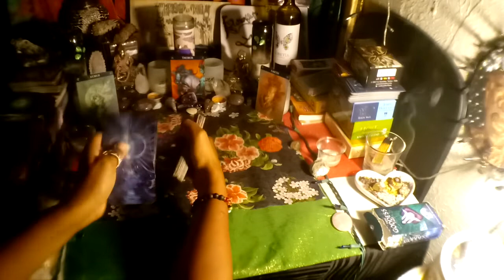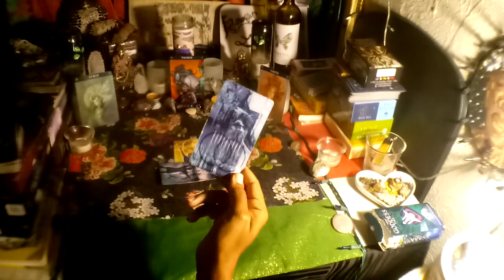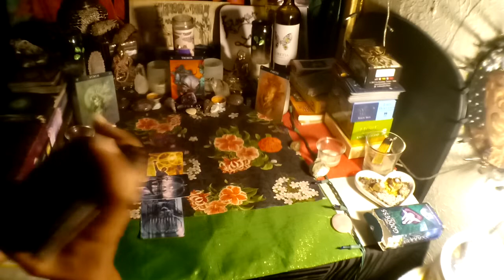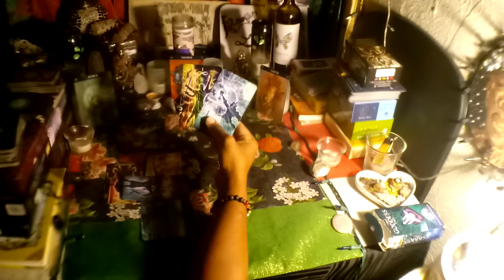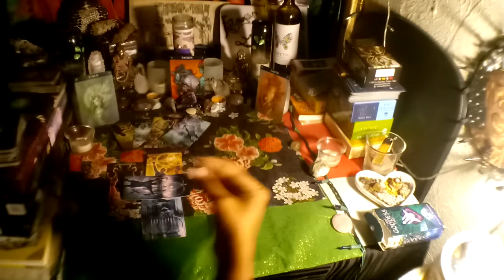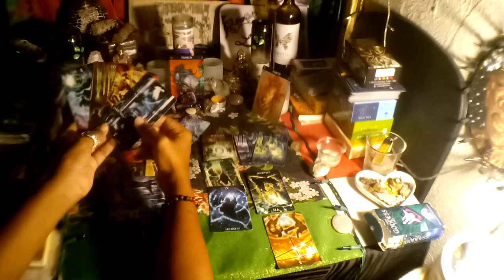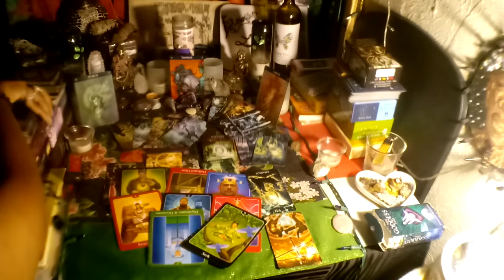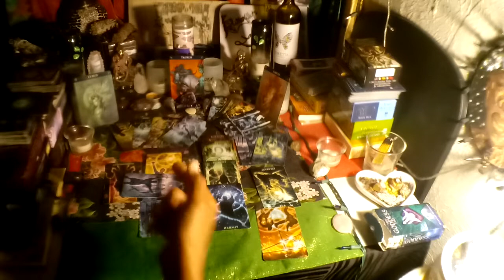TAURUS -🚶 😢💔THEY KNOW THEY CAN'T BE WHAT U WANT THEM TO BE! YOU DESERVE MORE! MID-END SEPTEMBER 2020